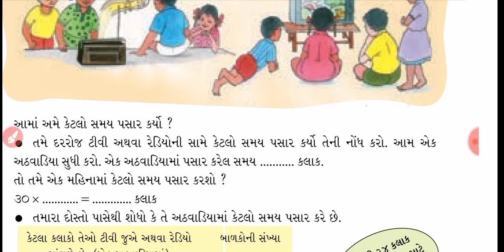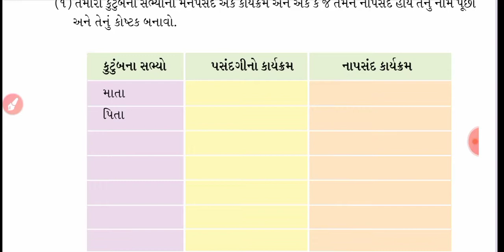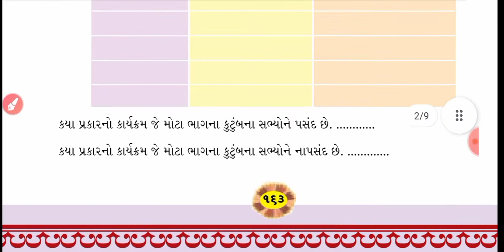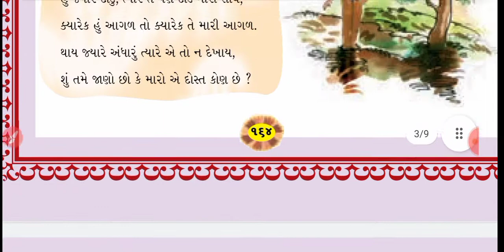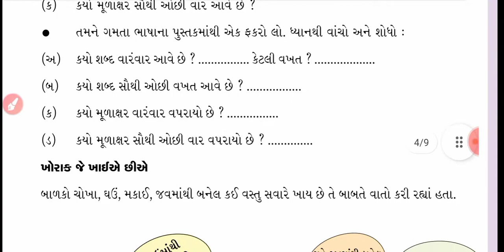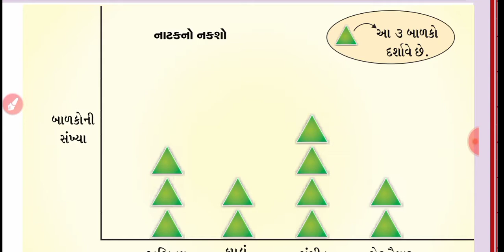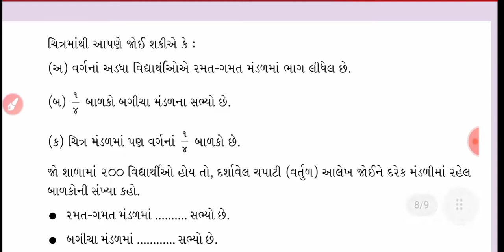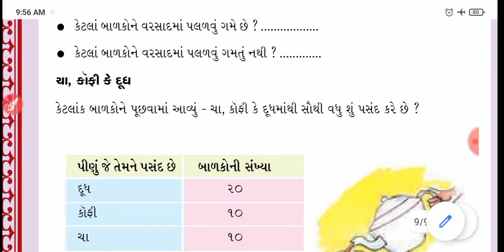std 4 maths ch 14 | સ્માર્ટ ચાર્ટ I maths ch 14 std 4 I ch 14 maths std 4 | ગણિત ch 14 std 4